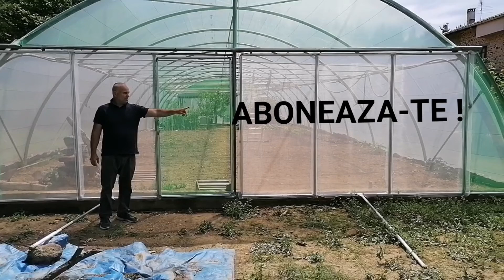Solar de legume cu plasa de umbrire🚩Cum aerisim un solar cind avem portile inchise❓Trapa solar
Solar de legume cu plasa de umbrire.Cum aerisim un solar chiar si atunci cind avem portile inchise?Trapa solar de legume.Sistem frontal de aerisire solar de legume.Aerisire solar pe capete cu plasa.Trapa de aerisire cu plasa de insecte.Cum asiguram un flux constant de aer plantelor?Cum ventilez un solar?Cum tinem bolile si daunatorii cit mai departe de solarul nostru?